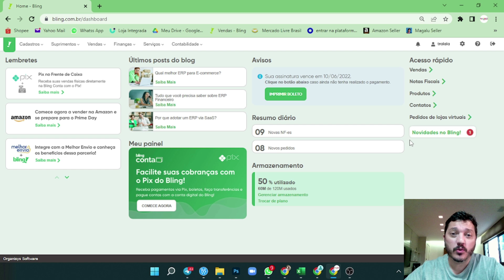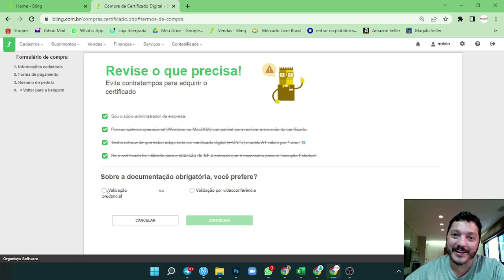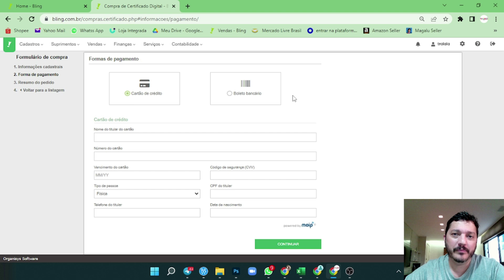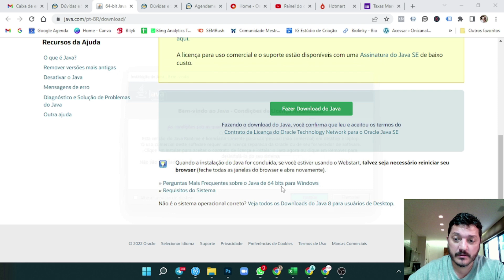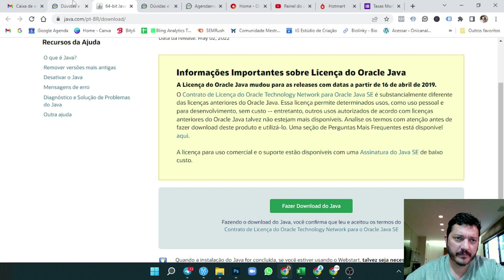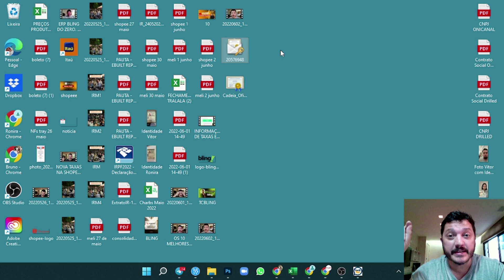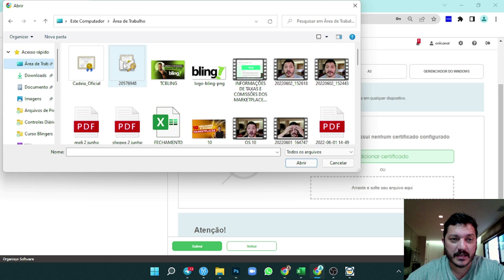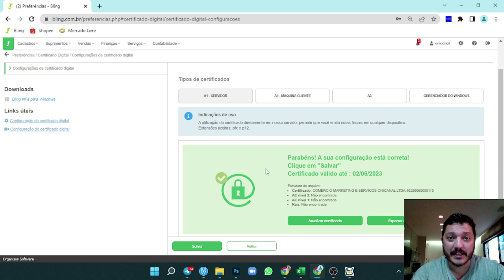PASSO A PASSO COMPLETO PARA COMPRAR BAIXAR E INSTALAR O SEU CERTIFICADO DIGITAL A1 NO ERP BLING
00:00 - Como ter seu Certificado Digital de forma rápida e barata
01:23 - Solicitando o certificado
04:02 - Agendamento e Validação
06:22 - Instalando o Certificado Digital no computador
09:06 - Configurando no Bling
10:30 - Aprenda a utilizar o ERP Bling do Zero

Curso completo para se tornar em expert no ERP Bling. Tenha o controle de sua empresa em suas mãos, dominando este ERP que é o melhor custo benefício para empresas de e-commerce de pequeno a médio porte.

⭕ BLINGERS ANALYTICS
Tenha o controle total de sua empresa na palma de sua mão. Dashboards e relatórios para o ERP Bling, criada por quem vive o e-commerce há mais de 17 anos.

Lista com mais de 1.800 fornecedores para ecommerce, separados por nicho e estado. Atualizações frequentes e aulas ensinando como encontrar fornecedores, precificar, e muito mais.

👉 OLIST:
Após o cadastro você pode contratar o plano ou aguardar contato da equipe do Olist.